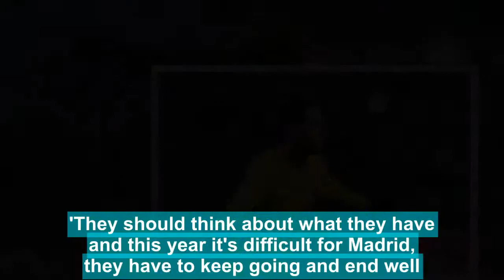Brazilian legend Ronaldo urges Real Madrid to sign Neymar from PSG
Brazilian icon Ronaldo has encouraged former club Real Madrid to sign his compatriot Neymar and backed the Paris Saint-Germain star to become the 'best in the world'.Neymar left Real's fierce rivals Barcelona for France last summer in a world record deal worth £198million but has constantly been linked with a move to Real since, a path Ronaldo knows all too well.The 41-year-old only spent one season at Barcelona but was deadly in front of goal and scored an impressive 34 times in 37 appearances. He departed for Inter Milan before then returning to Spain with Los Blancos in 2002.   Brazilian icon Ronaldo has encouraged former club Real Madrid to sign his compatriot Neymar   RELATED ARTICLES  Previous   1   Next   Tottenham 2-0 Newport: Erik Lamela nets first goal in 504...  Mauricio Pochettino backs Erik Lamela to reach 'new level'...  Inside Nike's huge boot launch: Neymar, Alexis Sanchez and...  Luis Enrique to wait until the summer to take over at...  Share this article   Share   1.2k shares   Neymar is enjoying life in the French capital, scoring 27 goals in 26 games so far this season. Ronaldo called on Real to snap him up, claiming he is well on his way to becoming one of the greatest. 'Neymar is a superb player, maybe he will be the best in the world in a few years, and Real Madrid need the best,' he said, according to Marca. 'Well, I didn't plan for anything other than being at Inter for five years, but then there was the possibility and I went because Madrid is a team where everyone wants to play. 'I haven't heard any official representative of Real Madrid say anything about Neymar.'They should think about what they have and this year it's difficult for Madrid, they have to keep going and end well.'The Champions League is a competition that they do well in and we will see how it ends, because everything changes very quickly in football.'   Ronaldo backed the Paris Saint-Germain star to become the 'best in the world' in a few years   Neymar is enjoying life in the French capital, scoring 27 goals in 26 games so far this season  Both Brazilians were at a special event to celebrate the 20th anniversary of Nike's iconic Mercurial football boot and the launch of the new Superfly 360 and Mercurial Vapor 360 in London on Wednesday. Ronaldo debuted the first pair of Mercurial boots two decades ago, claiming that they 'changed the game in football'.He used them at the 1998 World Cup in France, a tournament he starred in before ultimately falling short to the hosts in the final. Alexis Sanchez, Pierre-Emerick Aubameyang and Eden Hazard were among the stars in attendance.    RELATED ARTICLES  Previous   1   Next   Tottenham 2-0 Newport: Erik Lamela nets first goal in 504...  Mauricio Pochettino backs Erik Lamela to reach 'new level'...  Inside Nike's huge boot launch: Neymar, Alexis Sanchez and...  Luis Enrique to wait until the summer to take over at...  Share this article   Share   1.2k shares